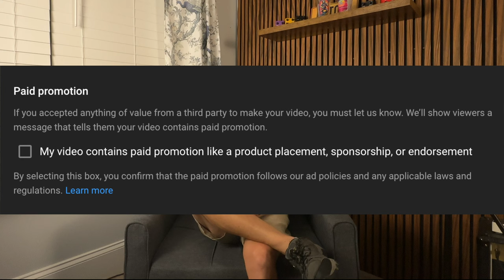RANT- Not All Guitar YouTubers Playing By The Same Rules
🔻Would you be upset if you found out the reviewer you watched tried to pass off used gear as a "New" review? What if it was a Demo?Open Box? B-Stock?
🔻Did you know that even just receiving an item for review is considered sponsored??? That and more will be discussed in this video

Links of Interest:
🔹Gear We Use For Filming Videos

⏰TIMESTAMPS⏰
0:00 Intro to "My Last Rant"
0:36 Passing Off Gear As New
2:32 Sponsorships
5:50 Why is This My Last Rant?
7:25 Paid Reviews